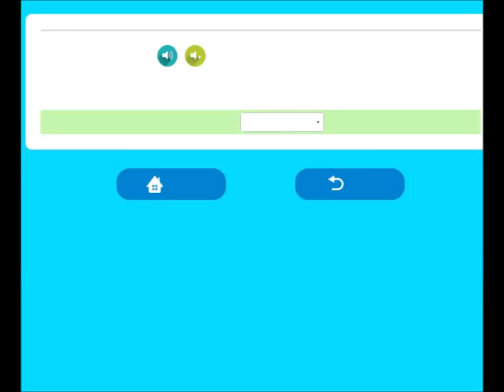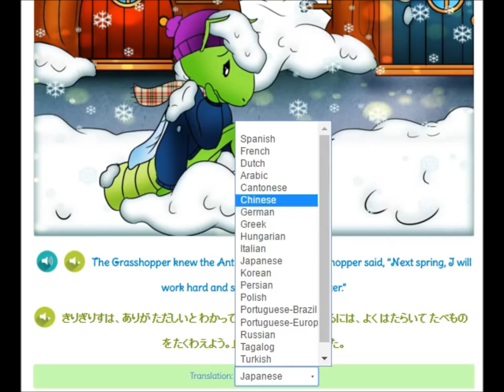Nā puke Kepani no nā keiki - Ka ʻUmi a me nā ʻūhini - アリとバッタ - Iāpana no nā keiki - Dinolingo